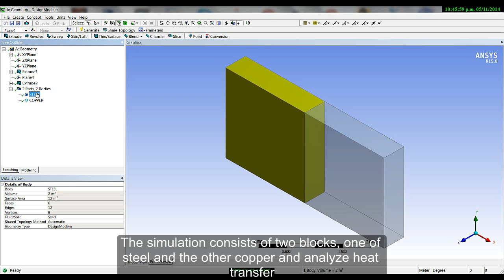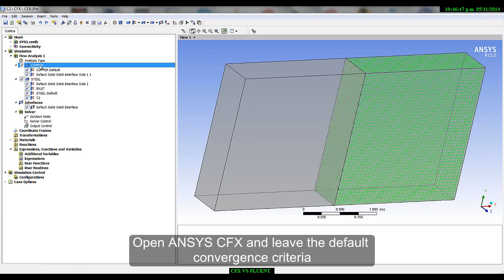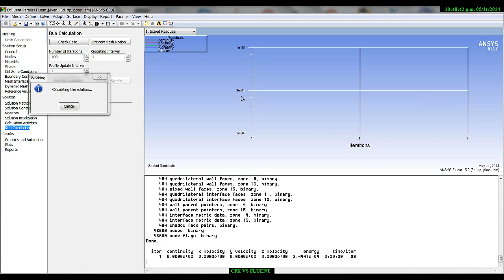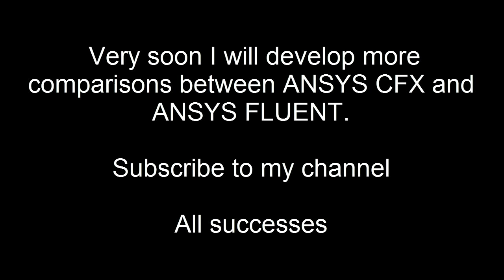ANSYS CFX vs. ANSYS FLUENT - Thermal Analysis / Análisis Térmico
Computational Fluid Dynamics - ANSYS
ANSYS WORKBENCH
Which is better?
Which is faster?

Depends on various factors